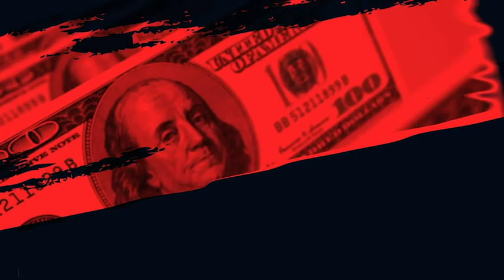Answering Questions from Avvo Atlanta - Part 2!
In today's episode of Let's Talk about Death and Taxes we continue answering the most popular estate planning questions from Avvo.com!

Because legal advice varies from state to state, we want to ensure that you're getting the most accurate information about estate planning in Georgia.

In today's episode, we cover:
- How do I know if an inheritance via lawyer of recently deceased distant relative is legit?
- My mom's will states her estate has to be sold upon the remarriage of my father.
- In the state of Georgia, if there is no will, then who gets what?
- How can I find out if my grandmother left me any money?
- My mom posted a property bond for my husband and myself.
- Custody of US born kids when both parents are non US citizens.

And a bunch of other topics about estate planning!

For following episodes, we'd love to answer the questions that YOU have about estate planning.

To submit your inquiry or doubt, please email , or leave a voicemail at , and we'll make sure to feature it in the next episode.

We look forward to answering your questions!